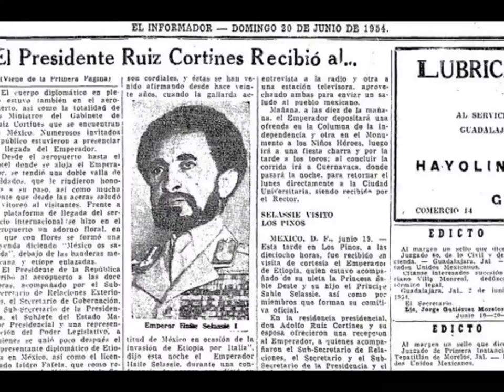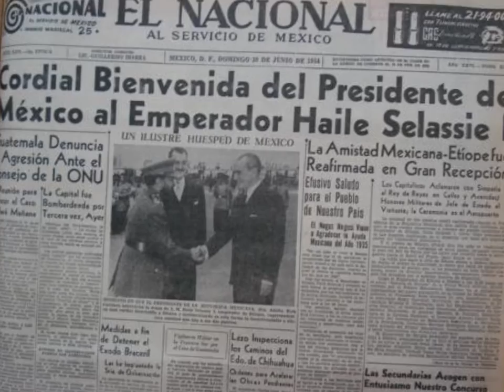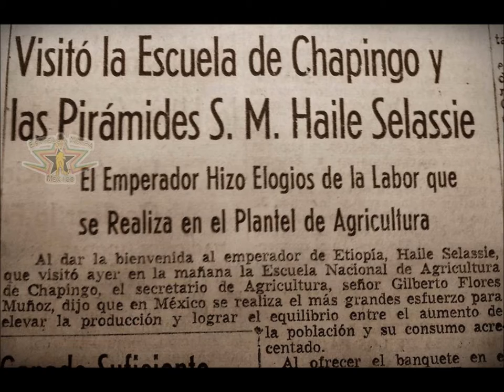Photos of Qedamawi Haile Selassie in Mexico!YADON MusiQa-DARE DEM! LOJSocietyEspanol RasTafari